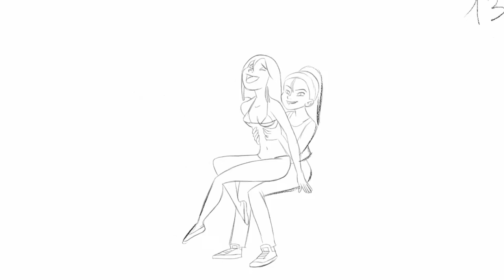Nippy13 - 2d Animator Demo Reel 2016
My first Demo Reel :)